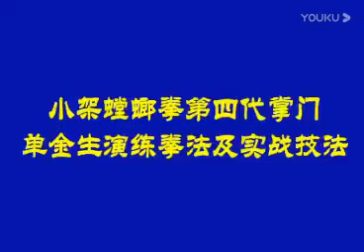小架螳螂拳 單金生老師 2015年？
山東省棲霞市に傳わる小架螳螂拳です。
戦公より以前の系譜は不明です。

原題：「单师傅螳螂拳」

Lineage；
戦德(戦雲生)－不明